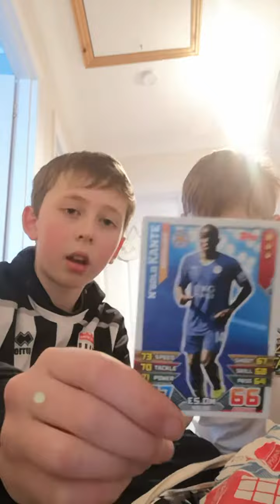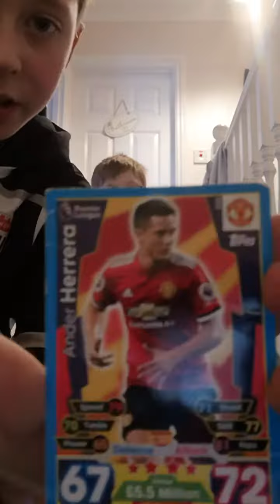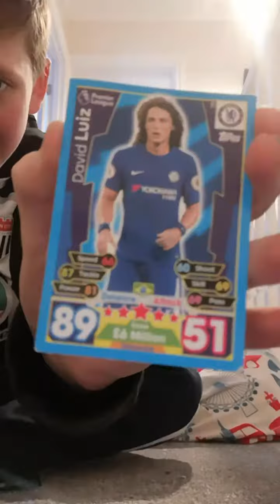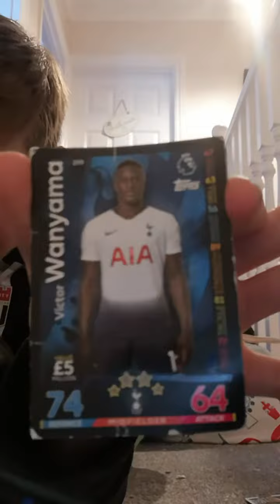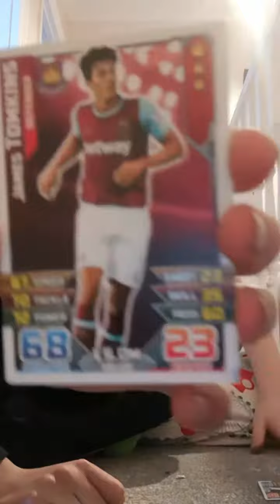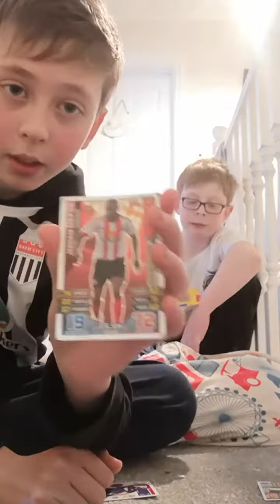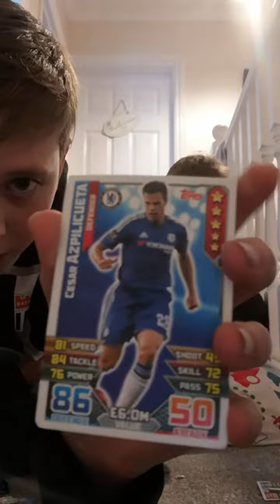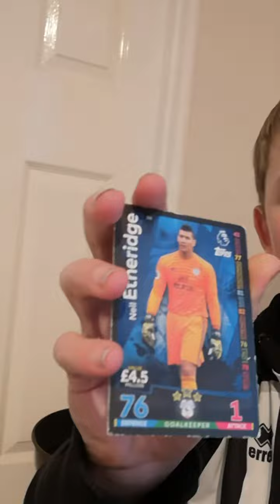Card game with Ollie